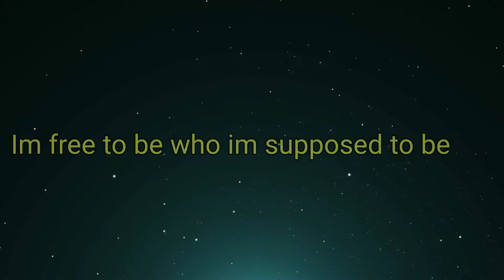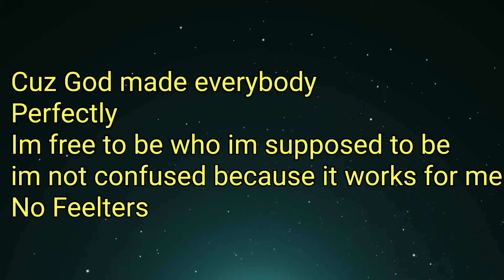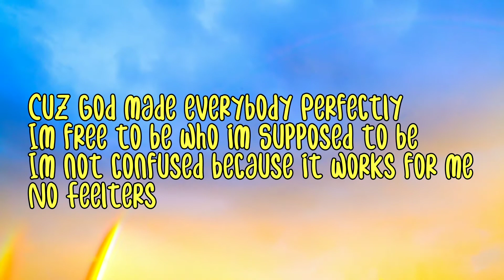FEELter's by Pairallel ft Lorenzo Gomez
Song available now at Llifemusic.net